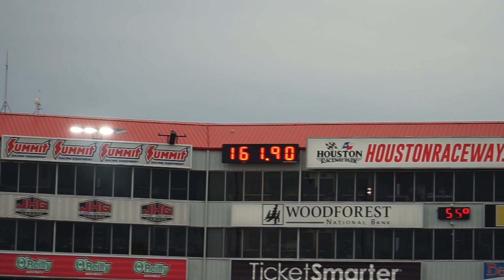200MPH Passes🏎️💨& Cars Looking At The Moon🚀‼️ (Tx2k23)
This is a part 2 of the TX2K23  video series. A tribute for tony Phillips jr. his Supra does a 200MPH pass. And more cars gone wild‼️‼️